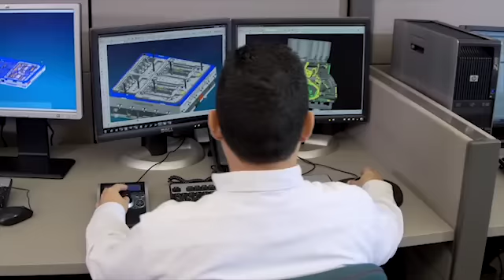Armando Tamez en la ceremonia del Premio Nacional de Tecnología e Innovación 2016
Ganadora en: Innovación de Producto
Categoría: Grande Industrial
Sector: Industrias Manufactureras